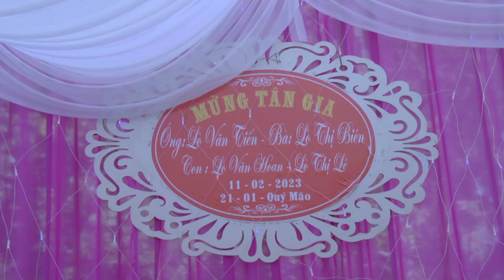LỄ MỪNG TÂN GIA GD LÒ VĂN TIẾN & LÒ THỊ BIÊN, BẢN LĨNH, MƯỜNG PỒN, ĐIỆN BIÊN